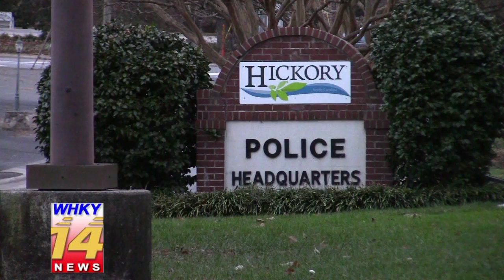Death Penalty To Be Sought Against One Murder Suspect, Will Not Be Pursued Against Co-Defendant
Rob Eastwood reports for the Thursday, January 26, 2017 edition of WHKY-TV News.